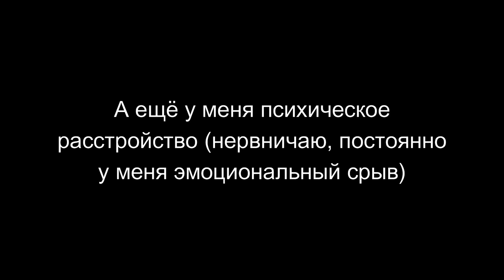"Грегори, где новые видео?", или я морально выгорел (типо подкаст)